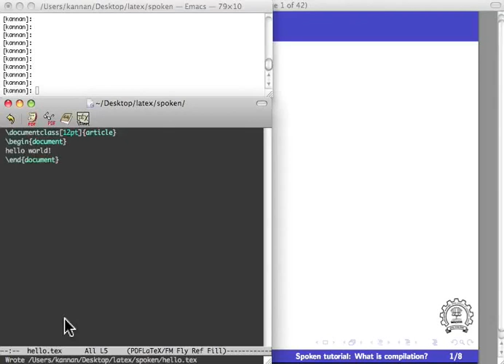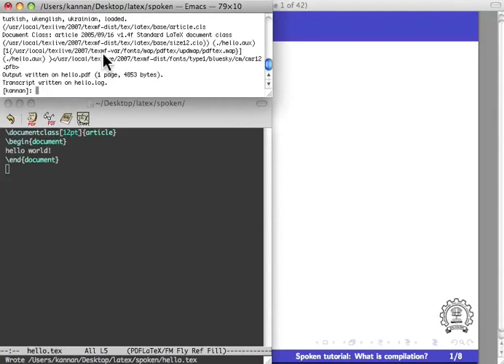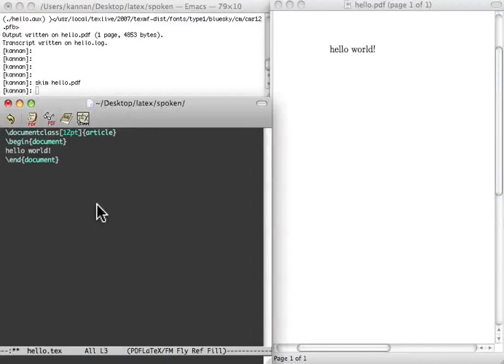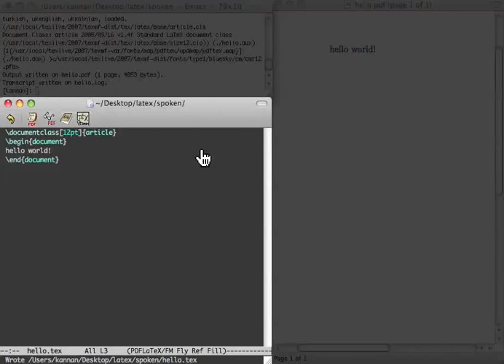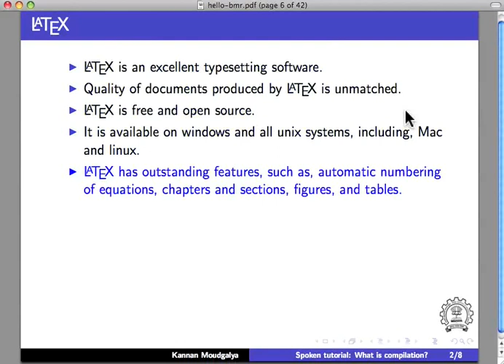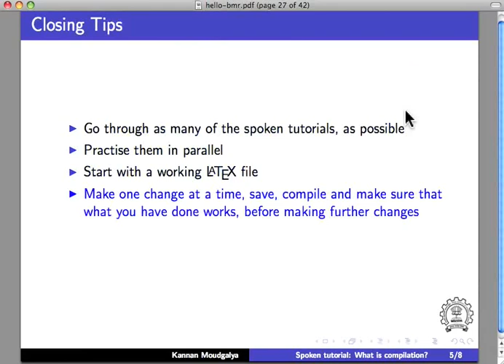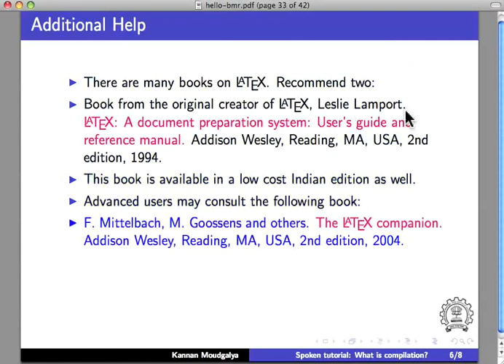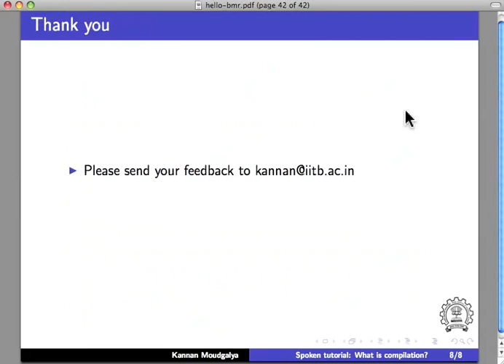What is Compiling - Tamil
Compiling என்றால் என்ன?

ஒரு editor ஐ பயன்படுத்தி, ஒரு புதிய  source file, hello.tex ஐ திறந்து, பின்வரும் வரிகளை சேர்த்து சேமித்தல்:\documentclass[12pt]{article} hello world! \end{document}
Pdflatex ஐ பயன்படுத்தி hello.tex ஐ compile செய்தல்.  Compilationக்கு முன் சேமித்தலின் முக்கியத்துவம்
உடனுக்குடன் சேமித்தலின் முக்கியத்துவம்
Edit செய்தல், compile செய்தல் மற்றும் வெளியீட்டை காணுதல் எனும் மூன்று செயல்பாடுகளை காணுவதற்கான திரை ஒழுங்கமைப்பு
சமீபத்திய மாற்றங்களைக் காட்டும் ஒரு browser ஐ பயன்படுத்தி compile செய்யப்பட்ட file ஐ காணுதல்
File ஐ மாற்றி, compile செய்தல்.  Pdf file மாற்றத்தை எவ்வாறு காட்டுகிறது என செய்துகாட்டுதல்
ஏன் LaTeX முக்கியமானது
LaTeX ஸ்போகன் டுடோரியல்களின் சுருக்கம்
மேலும் உதவிகளை எங்கிருந்து பெறுவது